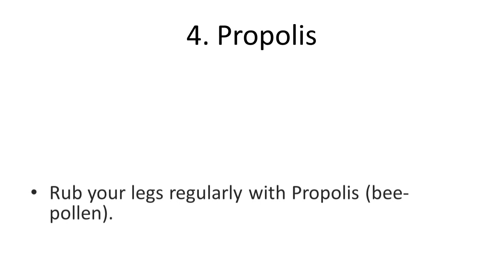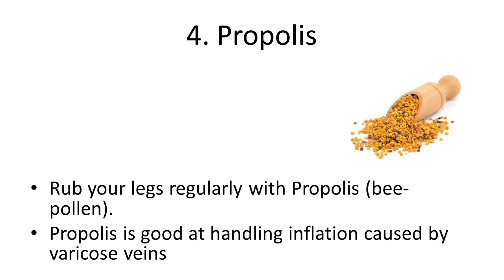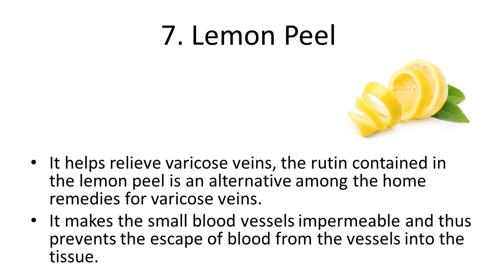How to Treat and Prevent Varicose Veins Naturally at Home | Natural Remedies for Varicose Veins